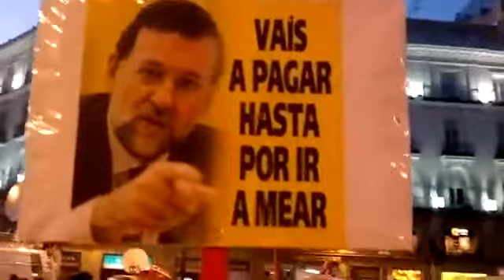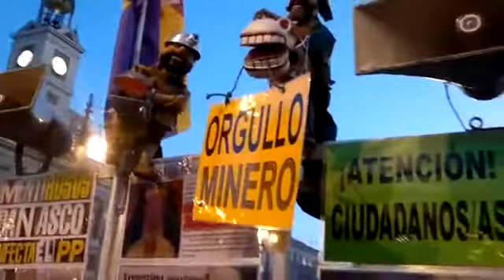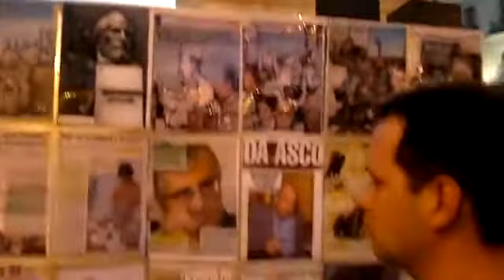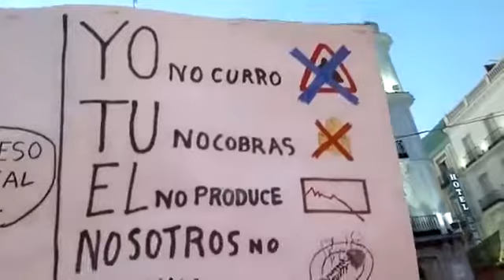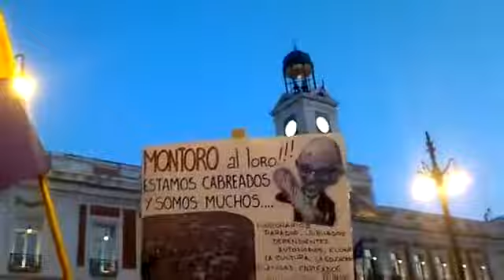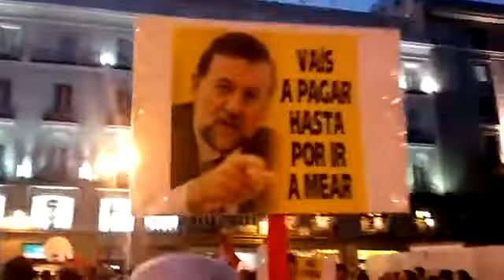19J, Polis, Bomberos, la lían en Sol contra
Bomberos, Guardia Civil , Gente en general Todos contra los recortes Llegada a Sol de la Manifestación contra Recortes 21h Sol (19  2017) Bomberos y Policías liándola en Sol.

Bomberos belgas organizaron una protesta contra los recortes del presupuesto nacional para el Cuerpo de Bomberos. Trabajadores de todo el país se reunieron frente a la oficina del primer ministro.

El 19 de julio del 2017 la gente decido continuar su manifestación en protesta por los recortes y el IVA, desde Sol hasta el Congreso. Allí los antidistubios volvieron a cargar una vez.